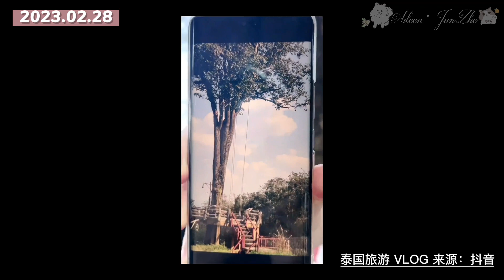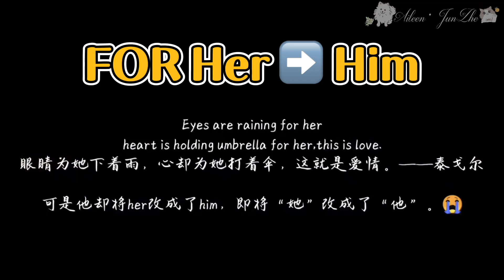【俊哲日记】23.02.26-02.28 🐶🐱日记 —— 又见机场六棱螺母 & BGM 小城夏天：可是去泰国是春天不是夏天，难道是过岭开机1000天纪念日？+ 卡点10:00 失败？